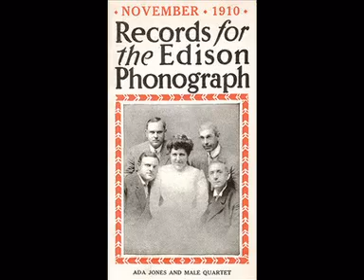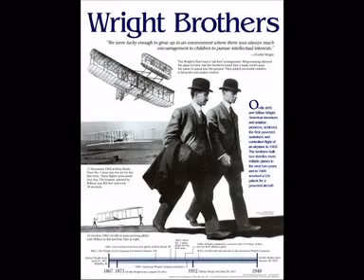come josephine in my flying machine-original soundtrack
original soundtrack by Ada Jones and Billy Murray in 1911 with some pictures of Wright Brothers developing first airplane in 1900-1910